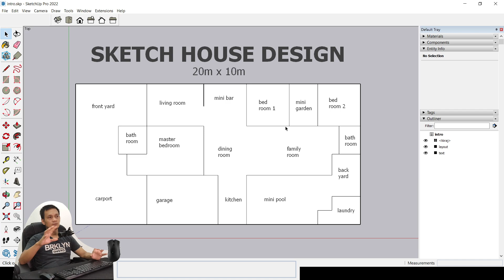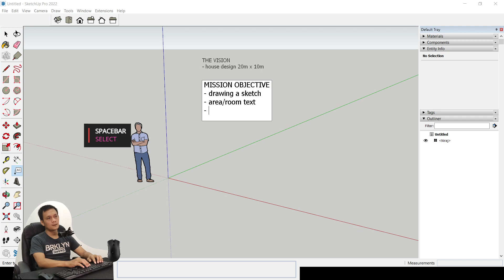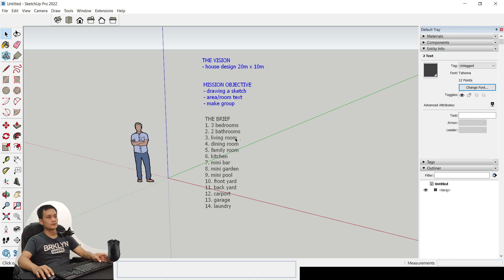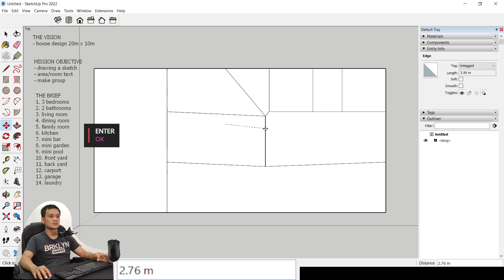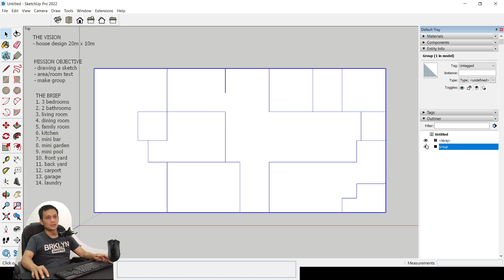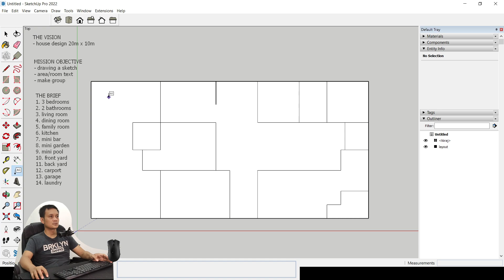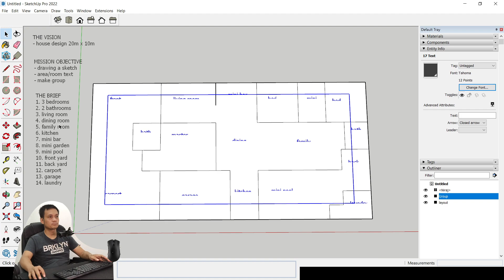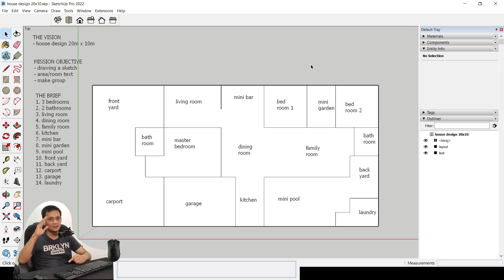Part 1 - House planning design in SketchUp | House 20x10 m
Make a planning and drawing a sketch or layout to design a house
this tutorial is part of house series 20x10 m
Sketchup Tutorial
by @Pap Rendi

I hope this tutorial is useful.
Keep the spirit up and be happy

chapters
00:00 intro
00:45 make a plan
01:10 setting the toolbars
01:27 setting the default tray
01:55 make notes
04:20 drawing a sketch or layout
08:09 group the layout to show in the outliner
08:59 add text to the layout
10:57 issue the text on face
11:56 move the text group
12:36 outro